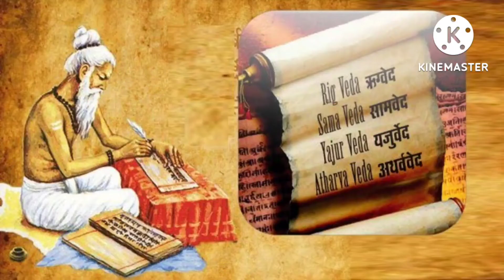Essence of 18 Puranas in only one Shloka 18 पुराणों का सार एक श्लोक में।